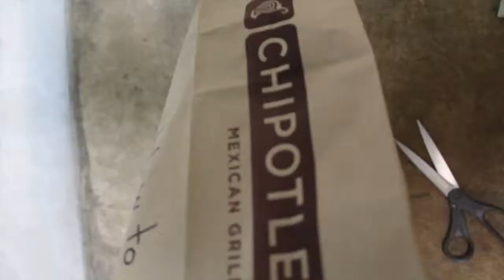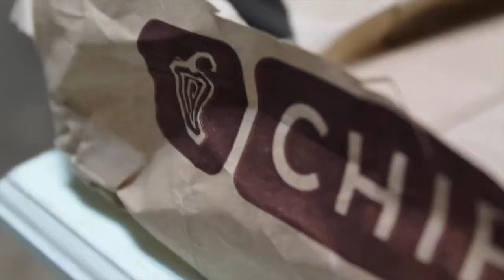DIY STRIPED IPHONE CASE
I don't know what you will gain by watching this. Just fyi filming at 12am is never a good idea. Yes the sides of the phone case look crappy I didn't wait for it to dry because I'm impatient.